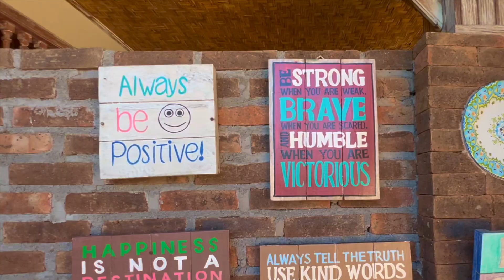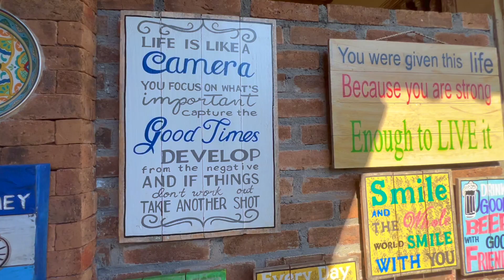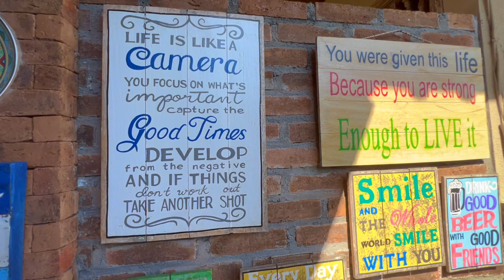Samblung Mas House | Balinese Homestay | Eden Bali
This is one of the finest home stays in Bali. Samblung Mas House is located in between Kuta area and Denpasar, (Strategically placed right in the heart of the city). This video will give you a virtual property tour. Enjoy!